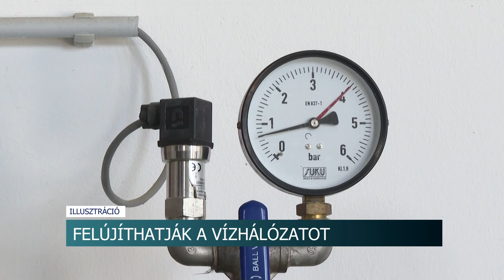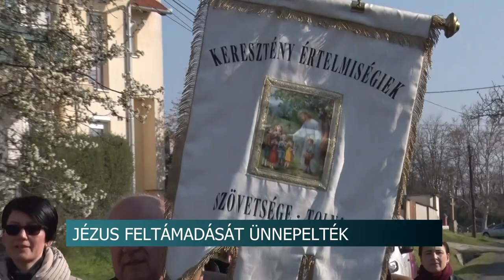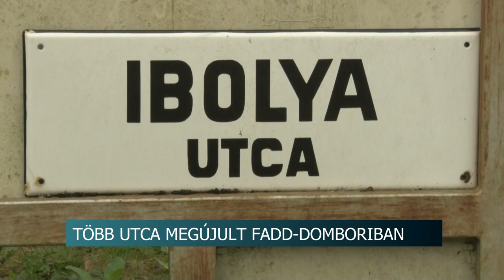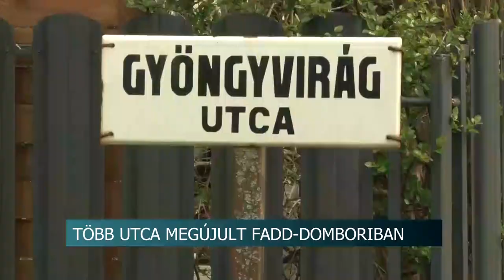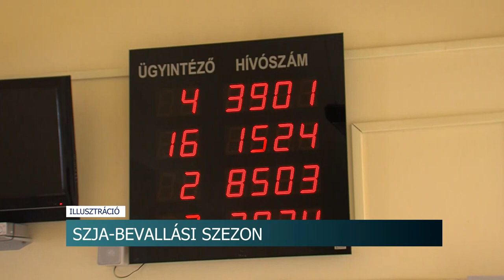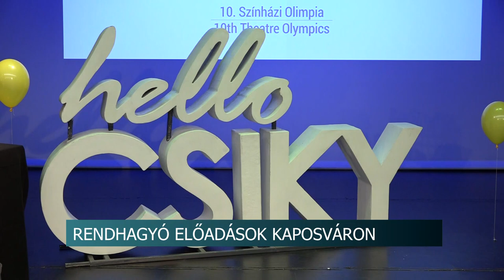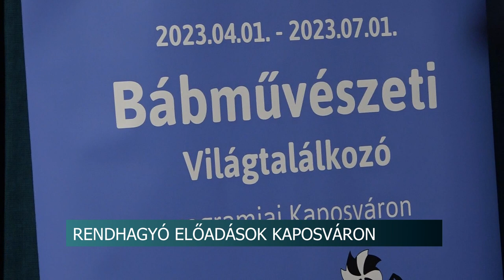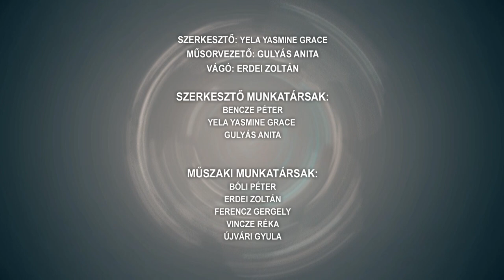Híradó - 2023.04.11.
Tartalom:
- Nagy szombat Kismányokon - ünnepi misét és ételszentelést tartottak a településen
- Jézus feltámadását ünnepelték - hagyományos Emmaus-járást tartottak Tolnán húsvéthétfőn
- Húsvétkor sem volt idejük pihenni a rendőröknek
- Javult az üzleti hangulat a turizmusban
- Több utca megújult Fadd-Domboriban - vállalkozók és helyiek is támogatták a projektet
Regionális hírek:
- Még bő 1 hónap van vissza május 22-ig, az szja-bevallási szezon végéig
- Támogatott lakhatás, korszerűsítés - Pályázati pénzből fejleszt a Kerek Világ Alapítvány
- Világtalálkozó – Színházi Olimpia Kaposváron